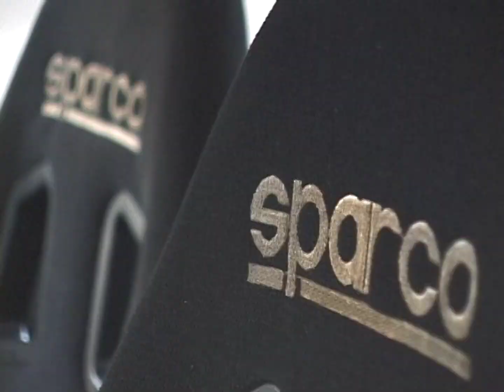Trailer - Grip Video Volume 3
Covering the Import Auto Show and race scene, Grip delivers hard hitting action, technical features, and product showcases.